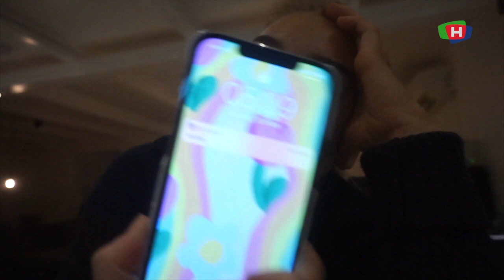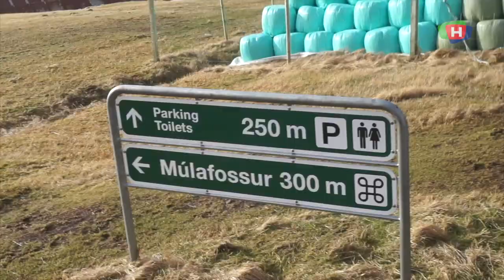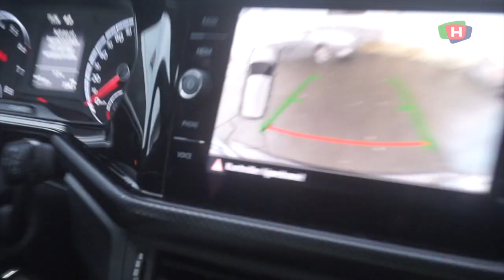Slik er profflivet på Færøyene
For en drøy måned siden signerte åkrabuen Erling Flotve Myklebust en ettårskontrakt med den færøyske toppserieklubben 07 Vestur. 24-åringens samboer Mathilde Søderlund tok med seg videokameraet sitt på flyttelasset og har sendt oss dette reisebrevet fra bygda Sørvágur. Den har rundt 1200 innbyggere og ligger på vestkysten av Færøyene.